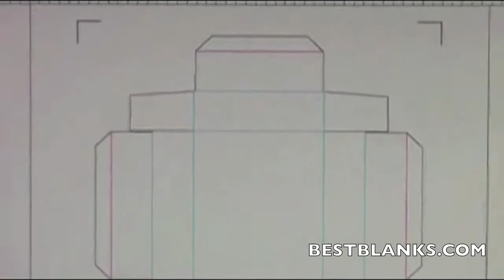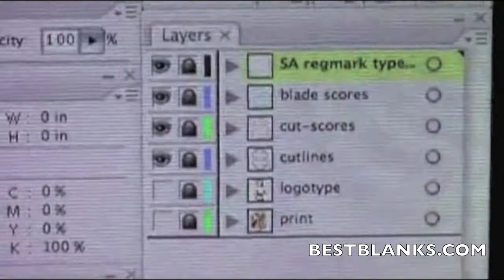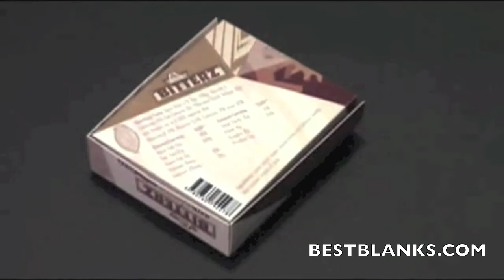How To Use A Graphtec ROBO Pro/CE5000-40 For Craft Cutting, Packaging & Graphic Design 2 of 2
Shows the Craft ROBO Pro aka CE5000-40 cutting plotter contour cut (die cut) a pre-printed image glossy card stock. This demo is using the included Cutting Master 2 plug-in to Adobe Illustrator CS3 on a Macintosh. The Craft ROBO Pro is a great tool for any design studio producing graphic design mock ups or small runs of packaging designs.